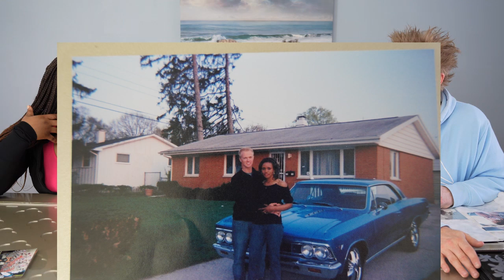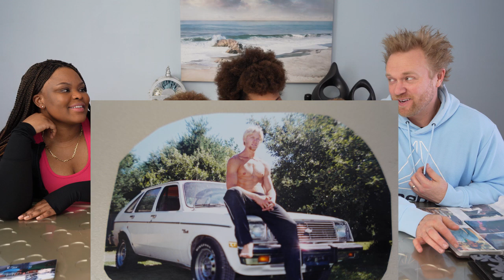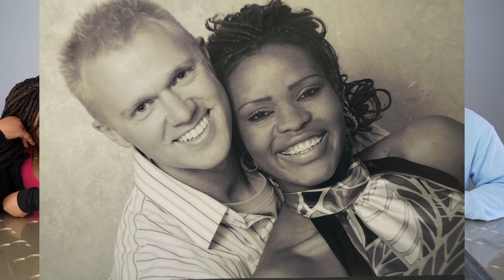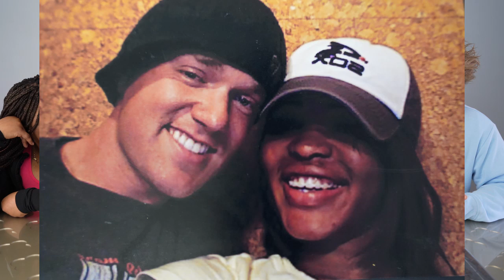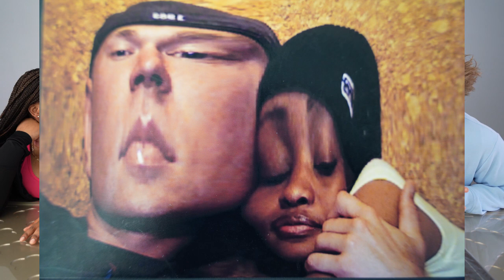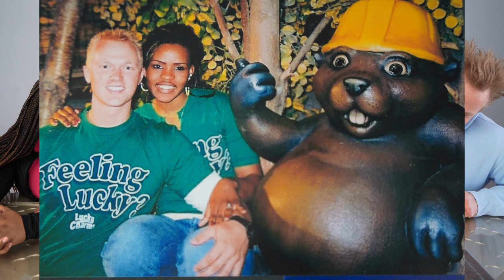Our Kids React to our Old Embarrassing Photos *BUMMER*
Arabella, Jabin and Elianah look over a bunch of our old cringy/bummer photos and have a good laugh! Their reaction to Jori and Biname in these embarrassing pictures is priceless!

Equipment Used